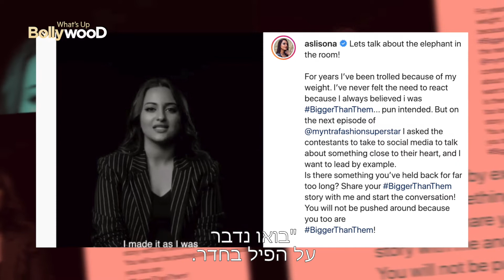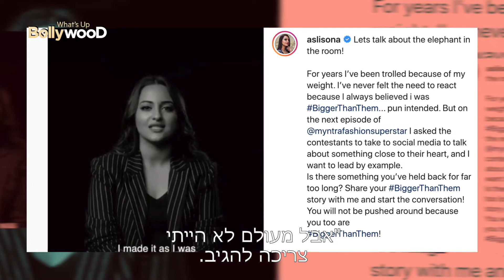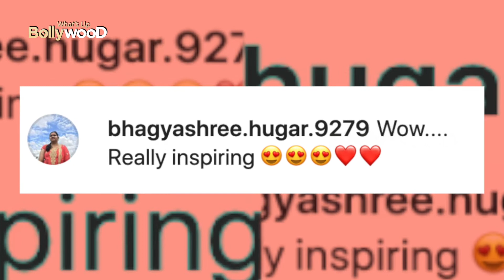סונקשי סינהא מדברת על עודף משקל